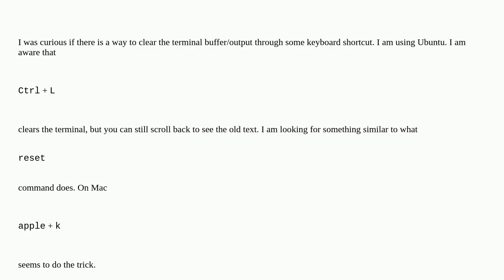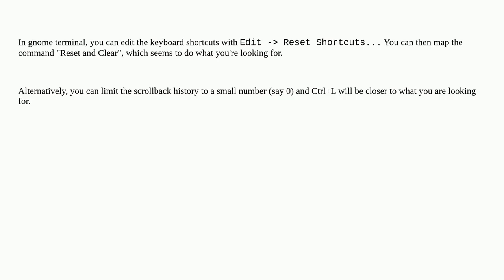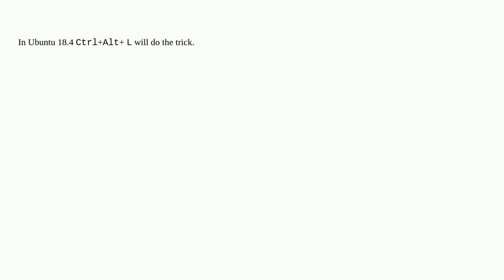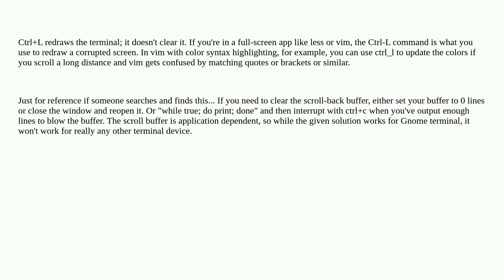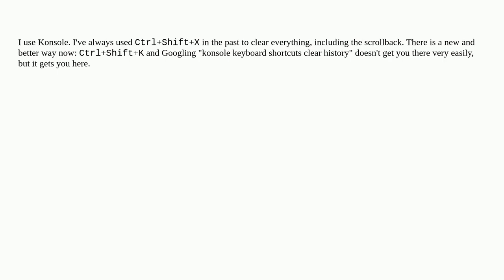Clear terminal using keyboard shortcut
A special thanks goes out to the community

  shell linux ubuntu keyboard-shortcuts terminal